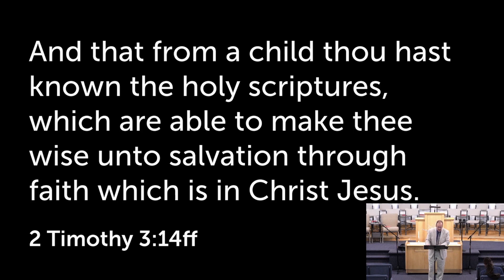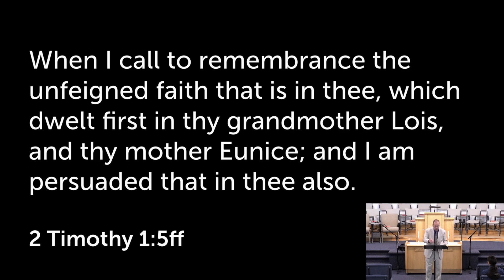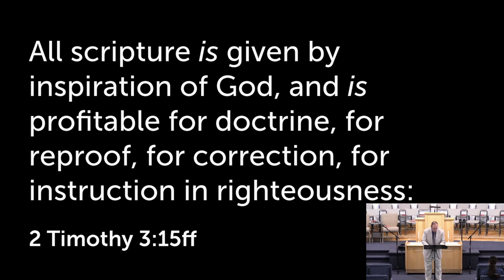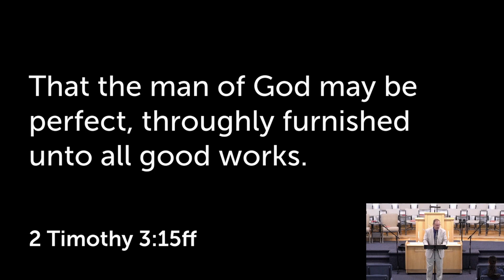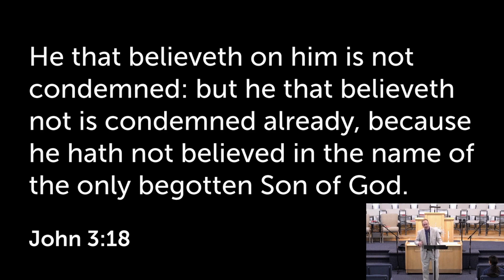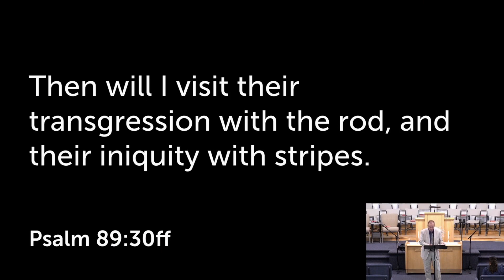Jan. 24, 2024 - Midweek Service - The Importance of the Word of God (2 Tim. 3:14-17)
You are viewing a message from a service held at the First Baptist Church of Westminster!

Pastor Ward explains reasons why the Bible is beneficial.